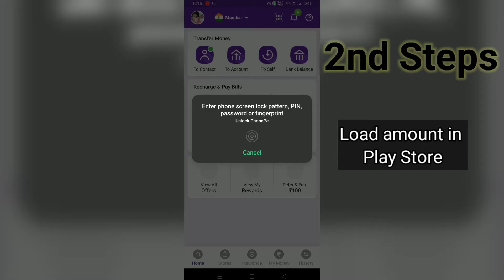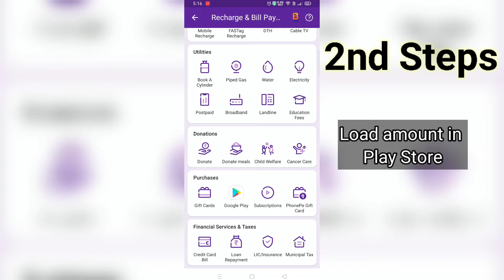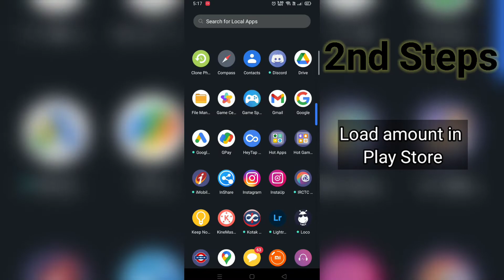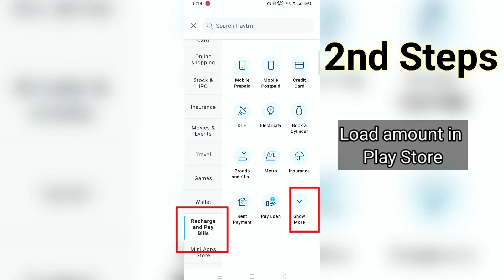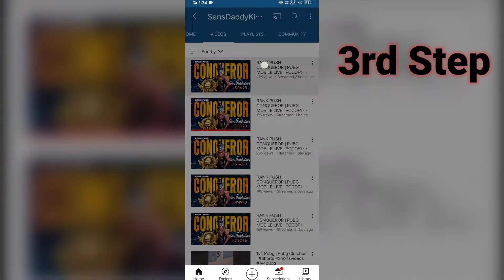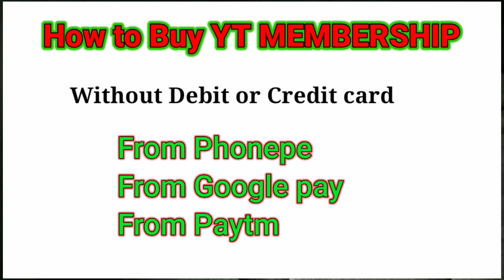MEMERSHIP Kaise Lete Hain Phone Pay | Google pay | Paytm Se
Es Video me hamne bataya hai ki Membership Kaise Lete hain kisike stream Par , Paytm se membership kaie lete hai, Phonepe se membership kaie lete hai, Gpay se membership kaie lete hai

0:00  Login your membership email id
0:32  How to load amount on Play Store by phone pe
1:40  How to load amount on Play Store by Google pay
2:55  How to load amount on Play Store by Paytm
aapko redeem code aayega aapke no. par to use playstore me Account me reward me jake redeem me code daalke usake baad next step yt pe jake join.🙏
3:41  join Membership on YouTube channel

Your Query

Phone Pay | Google pay | Paytm Se Membership Kaise Le
 How to Join Membership in YouTube by Phone Pay Google pay, Paytm, YouTube Join Button,
how to pay money in join button, join membership youtube,
how to join membership in youtube mobile, membership k liy payment kaisy kere,
Google Play Recharge Code,
How to join Membership in Youtube by paytm,
Join Button Payment by Paytm,
Succussed,
how to join membership in youtube for free, how to join membership in youtube,
youtube join button payment,
 join button payment method,
join button payment method by Paytm, Paytm, Join button,
how to get members on your youtube channel,
Successted Channel membership,
how to join,
join button,
how to buy youtube membership through paytm
how to buy a membership with paytm successted
join membership without card
youtube membership kaise le
how to get join button on youtube
how to enable join button on youtube
enable join button youtube
Join membership youtube
Join membership youtube free
Membership join from phonepe
how to join youtube membership